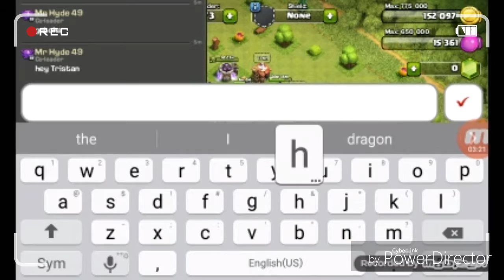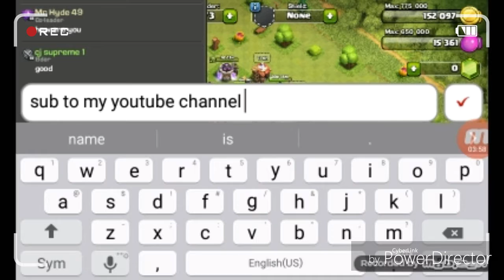Clash of clans ep 3 I edited